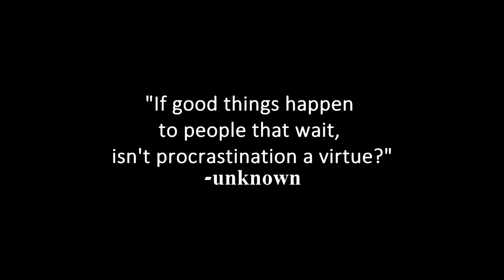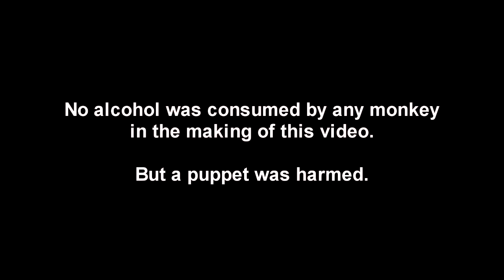Studying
An improvised sketch:
The struggles that one goes through while studying.
A procrastinator's distractions.